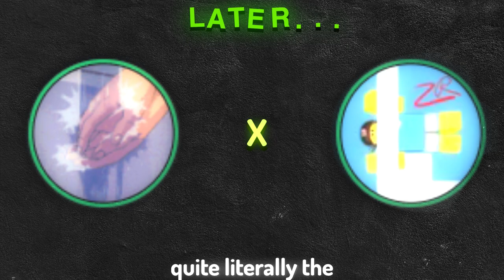Will I Beat Boom in a RACE IN MY OWN GAME, 2D OBBY?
"2D OBBY Shenanigans (ft. Boom)"
2D Obby is an exciting new Roblox Obby game with a unique twist. The entire game is set in the second dimension, which means you can only move left and right. The gameplay is challenging and will test your skills and reflexes. Can you conquer the 2D Obby? Play now and find out!
roblox obby fun 2D underrated games hard difficult challenging easy terrifying catastrophic medium short roblox mega fun lets play tower of hell roblox fun new games roblox games never beat extremely hard try and do this this game is impossible on skibidi rate the game try not to laugh obby escape run Check out this upcoming 2D obby in Roblox! If you're looking for underrated Roblox games to try out, this one is a must-play.